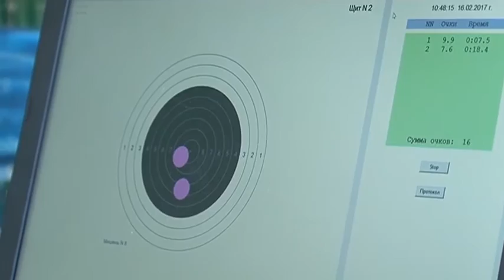Военно-Патриотическая игра "Зарница"